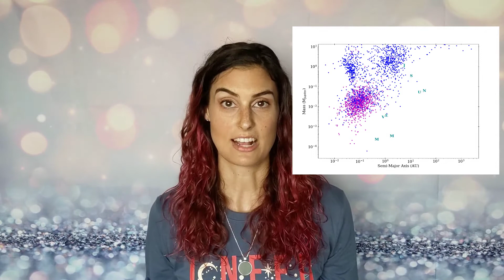Exoplanets 101: What Are Exoplanets?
Exoplanets explained: what are exoplanets? An introduction of what exoplanets are, how many there are, and a few fun facts.